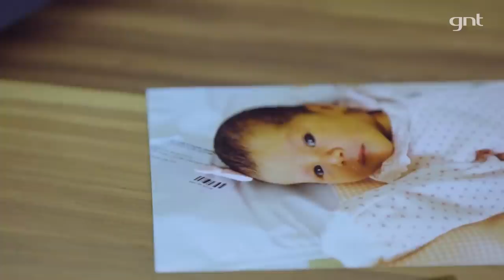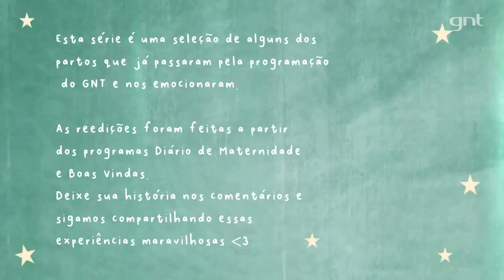Parto cesárea após 12 horas de contrações | Partos Emocionantes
Lívia realizou o grande sonho de engravidar, mas antes do nascimento, passou por algumas tensões e incertezas. O seu desejo era ter um parto normal, mas após 12h de trabalho de parto, as contrações não evoluíram e a obstetra indicou uma cesárea para a mãe, que queria ver o rostinho da filha o quanto antes. ❤ É isso, não tem certo ou errado. O que importa é o desejo da mãe!

Durante toda essa semana, contamos histórias que selecionamos dos programas 'Diário de Maternidade' e 'Boas Vindas' por aqui. Amanhã, DiaDasMães, teremos relatos de mães que participaram desse Especial de Maio no nosso canal. Curtiu?

Quer assistir outros vídeos de partos?